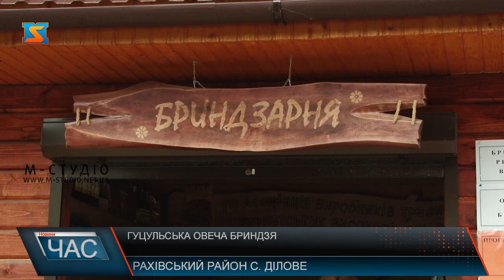Гуцульська овеча бриндзя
В Рахівському районі зараз активно працюють над тим, аби гуцульська овеча бринзя першою з українських продуктів потрапила до реєстру географічних зазначень на харчові продукти Європейського Союзу.